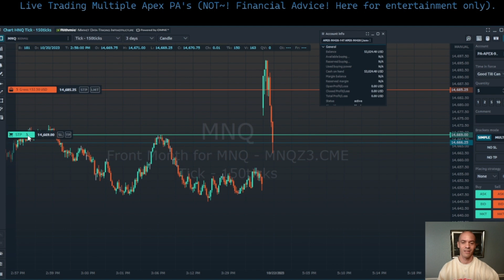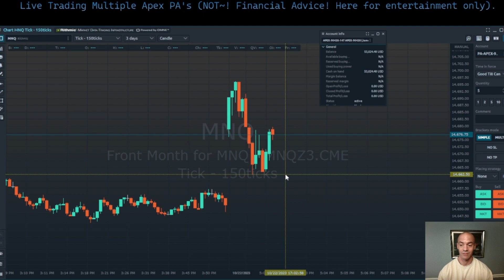$640! with apextraderfunding, Scalping the nasdaq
Live Trade Sunday evening. nasdaq Pops at open!!